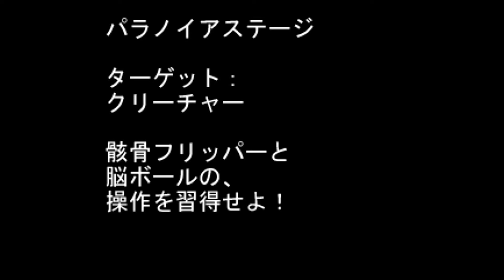Paranoia Scape - PlayStation 1 para PS3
👉 Juego de PSX indi 1998 pinball 3d con menú de trucos

🙏Pago donativo para ayudar:
Alias: SORNY.UALA
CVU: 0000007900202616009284